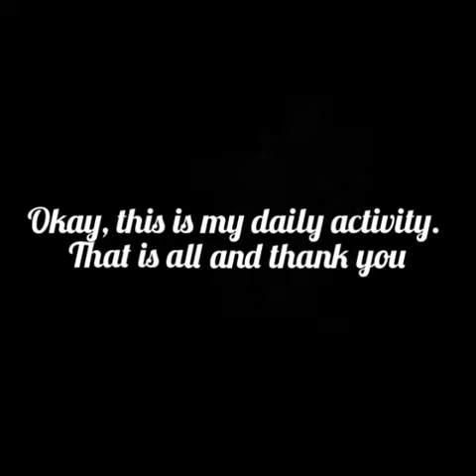My daily activity Sindi Melinda